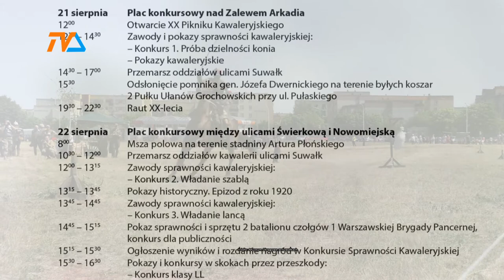Nadchodzący weekend z kawalerią. Jubileuszowy Piknik! |TVSUWAŁKI